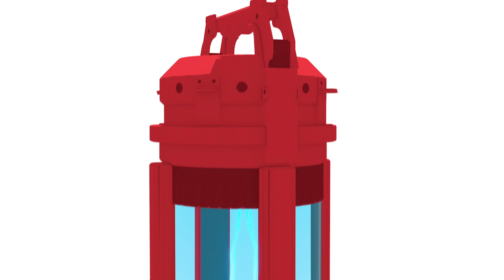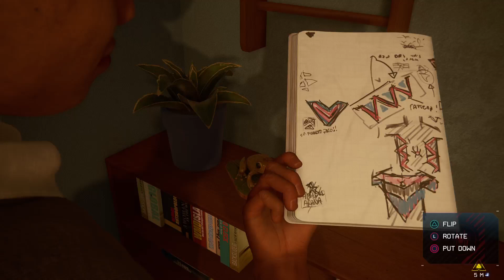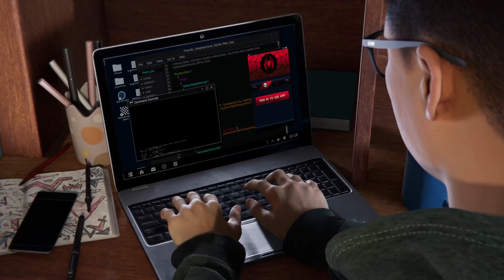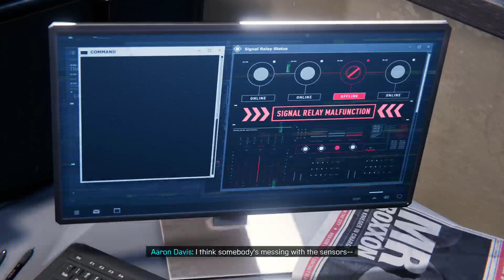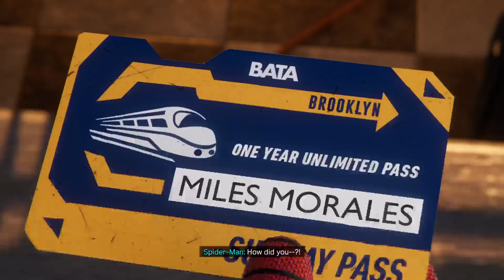Miles Morales so excited